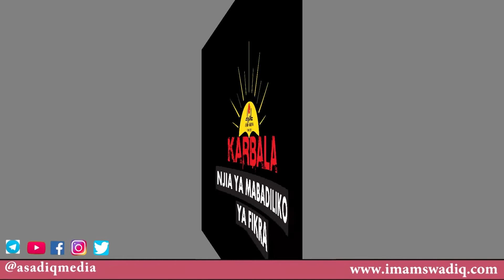BENDERA YA IMAM HUSSEIN - KISUTU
Kipindi cha Bendera ya Imam Hussein ilikua kisutu, Maswali na majibu Mubashara. Kwanini mashia wanaonekana wanamhuzunikia Imam Hussein?

Kwanini nguo nyeusi? .